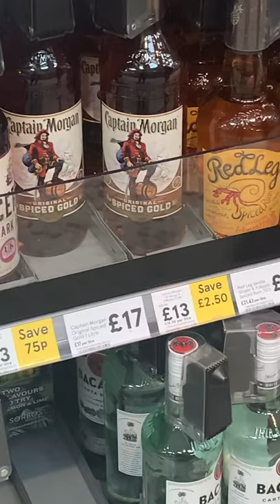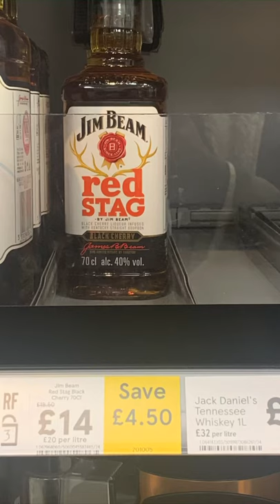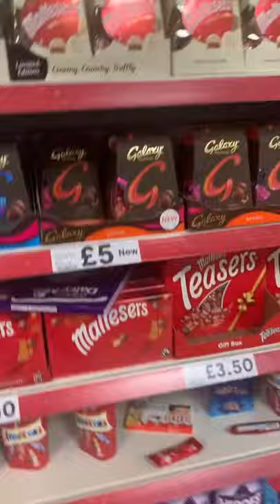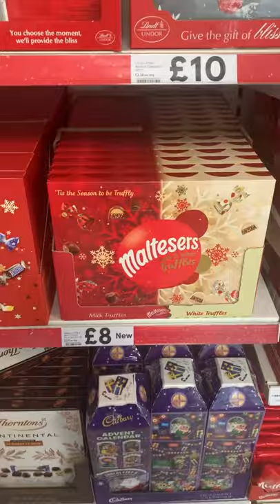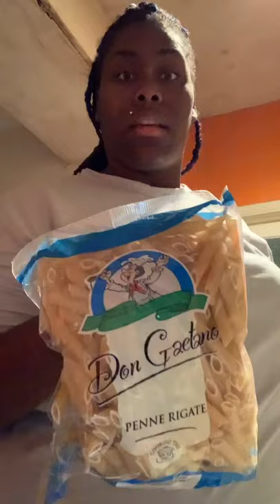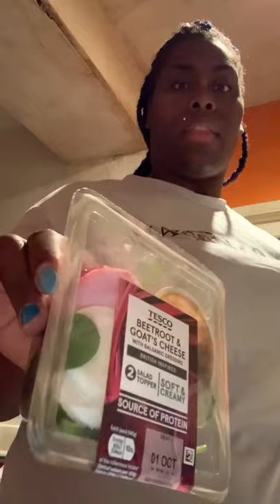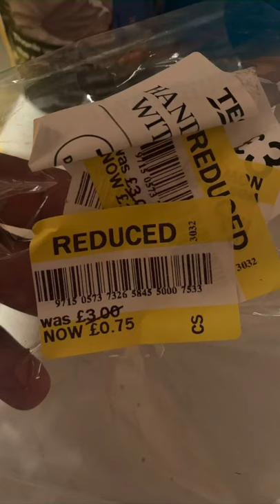Keisha’s vlog// yellow sticker trip in Tesco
Welcome to Keisha’s vlog.
Posting videos of family, life, reviews and adventures.
I might rant but I hope to put smiles on your faces.

Birchbox - get £5 off your first purchase

Just fab

Look fantastic - get £5 off your first purchase

Oddbox

I got the small box which fits 2 people.
Originally £11.49. I paid £5.75.
6-7 varieties of veg and 3 varieties of fruit.